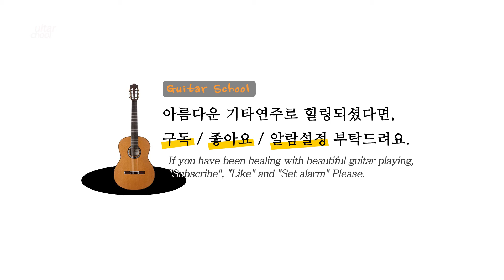Matteo Carcassi Op 60 No 19 (카르카시 4부 25연습곡 19번) Allegro moderato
카르카시 4부 25연습곡 (삼호출판사) 19번 Allegro moderato입니다.

곡명: Matteo Carcassi Op 60 No 19 Allegro moderato
연주자: 부천기타스쿨 정명길
연주악기 : 서민석 아티스트  640mm

안녕하세요 클래식기타를 통해 다양한 장르의 음악을 영상으로 남기며 기타음악을 좋아하는 분들께 잠시나마 힐링의 시간이 되었으면 합니다.

서울 양천구와 경기 부천지역에서 클래식기타와 통기타를 지도하고 있습니다.

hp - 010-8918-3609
kakao talk - guitarlove1004